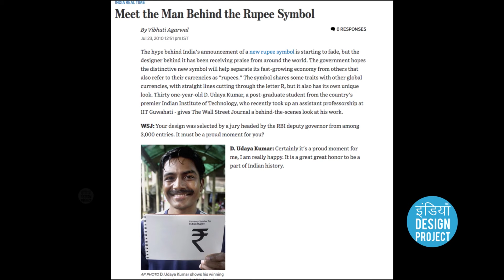Trailer 02: Meet the Mentors: Dr. D. Udaya Kumar - Head, Dept. of Design, IIT Guwahati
Trailer: Meet the Mentors: Dr. D. Udaya Kumar - Head, Dept. of Design, IIT Guwahati

Meet the Mentors - is an initiative by IDP to document the stories of some of the best design mentors in India and share with our Indian design family. The work, inspiration, struggles, aspirations, and perspective of these mentors help us mold the future of our design fraternity and thus, are important to all of us.  Hope you like this series.